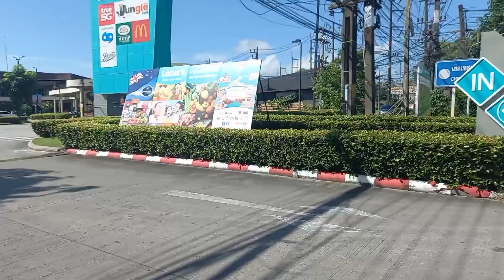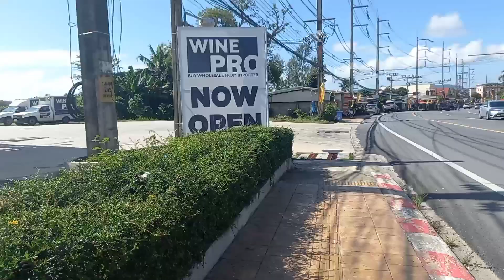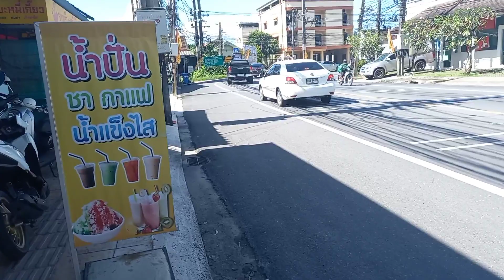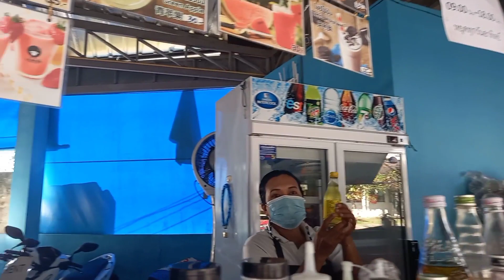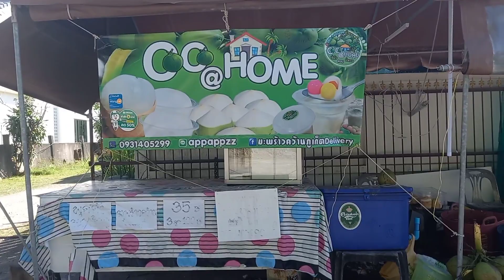Afternoon around Cherngtalay, Phuket, Thailand